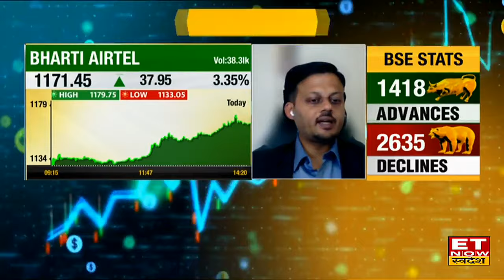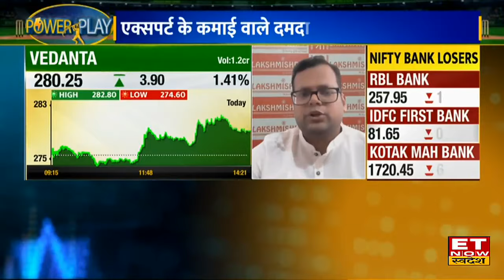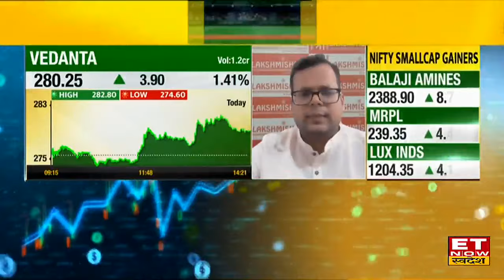Market Play : Bharti Airtel, Vedanta समेत ये Stocks हैं Experts की पसंद, जानिए मुनाफे के लिए Target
Bharti Airtel, Vedanta Share में जानें निवेश को लेकर क्या है Experts की राय. जानें किन levels पर करनी चाहिए आपको खरीदारी और क्या है Target Price और जानिए किस Strategy के साथ इस Stock में पैसा कमाया जा सकता है. देखें वीडियो.